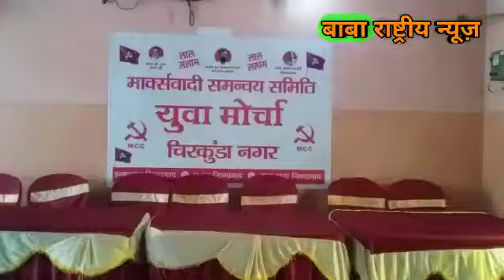मार्क्सवादी युवा मोर्चा मार्क्सवादी समन्वय समिति का सभा किया गया।